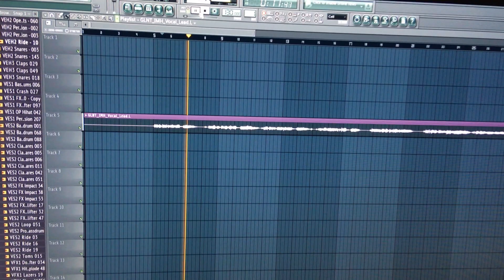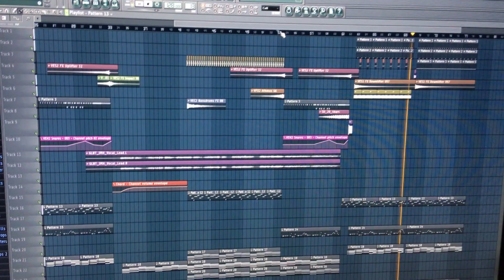Inspiration #2 : How I made a new remix (Galantis)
Sometimes simple things in life inspire me music.. I decided to record it :)